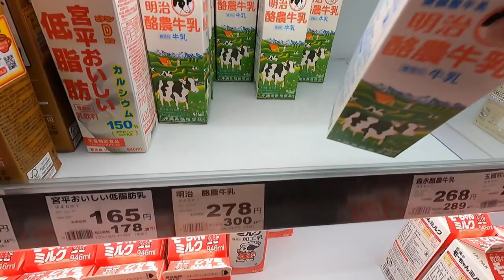メキシコ料理を日本で作ると本場の何倍の値段かかるの！？